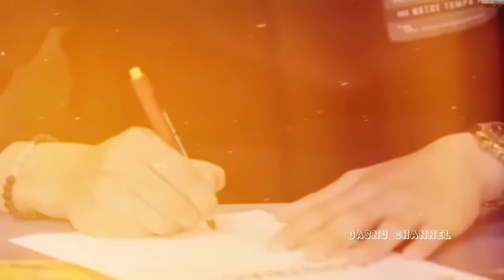Kabar timnas terbaru! indra soroti keturunan~ efek shayne ide naturalisasi joey pelupessy~ian matsen